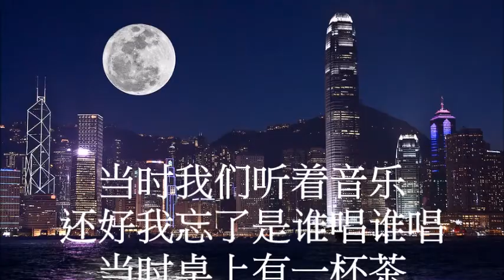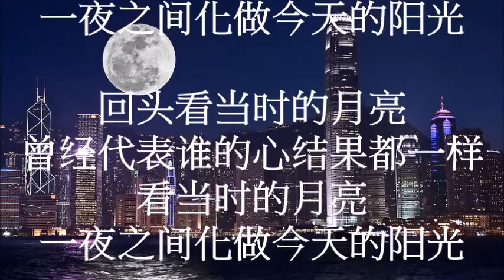好歌新唱集 + 歌词 姚晨PK王珞丹《当时的月亮》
muslc